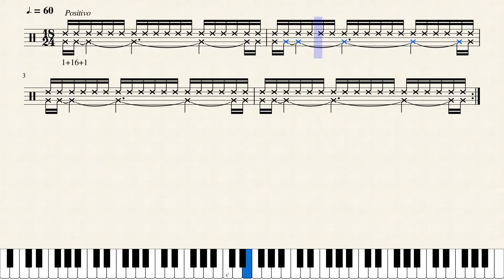Ritmo | Ternário-6 | #2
1+16+1/24

Rank Brasil:
Livro: